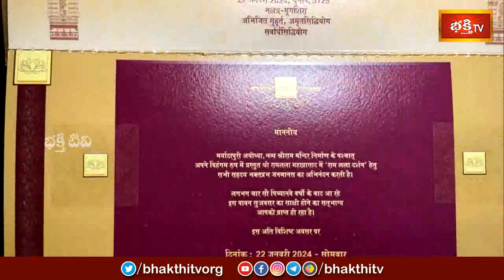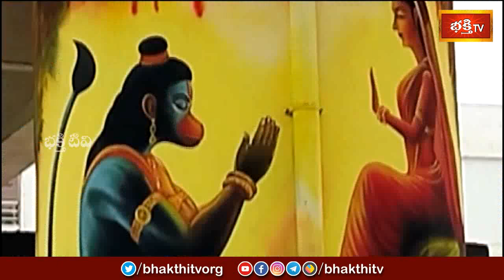బాల రాముడు కొలువు తీరనున్న పర్వదినం కోసం భారీ ఏర్పాట్లు| Special Arrangements @ Ayodhya | Bhakthi TV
బాల రాముడు కొలువు తీరనున్న పర్వదినం కోసం భారీ ఏర్పాట్లు | Special Arrangements are being made for Ayodhya Sri Ram Temple Opening Ceremony | 1Lakh TTD Laddu Prasadam are being sent to Ayodhya | Ayodhya Ram Mandir | Bhakthi TV

1. ఈ శివుడి పాట మీ ఇంటికి సిరిసంపదలను తెస్తుంది
2. Lord Shiva Most Popular Song
3. Samba Sada Shiva Song
4. Kalabhairava Ashtakam (కాలభైరవ అష్టకం)
6. కార్తిక మాసంలో తప్పక వినాల్సిన పాట

【♟】 KOTI DEEPOTSAVAM ALL VIDEOS :
1. Speeches at Koti Deepotsavam
2. Specials at Koti Deepotsavam | Bhakthi TV
3. Pravachanalu at Koti Deepotsavam